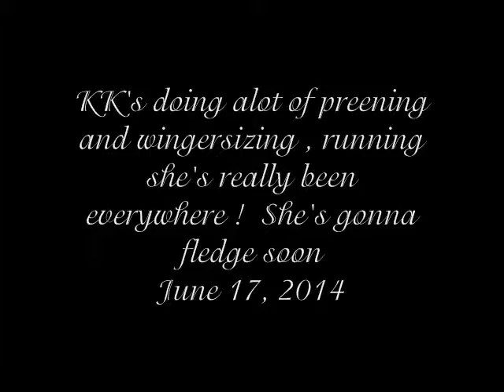Kaloakulua's wingersizing,running , she's all over the place June 17, 2014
Courtesy of Cornell Labs